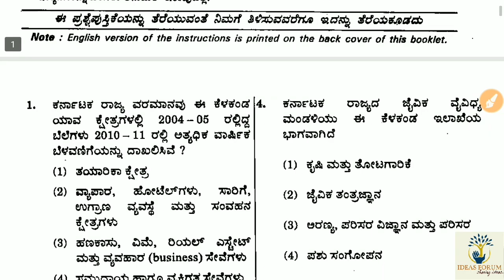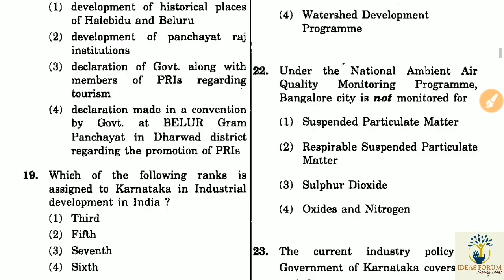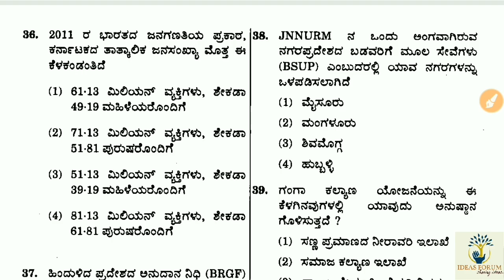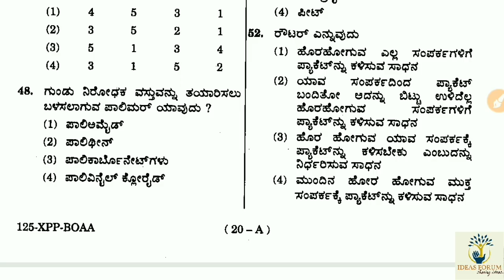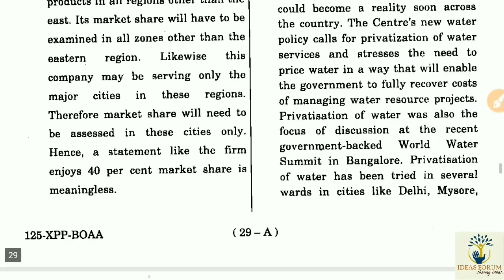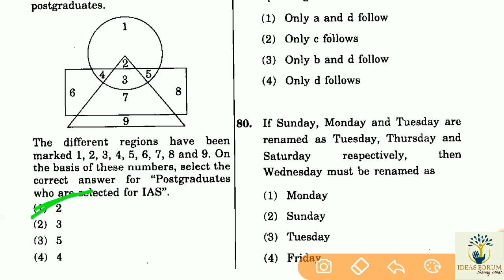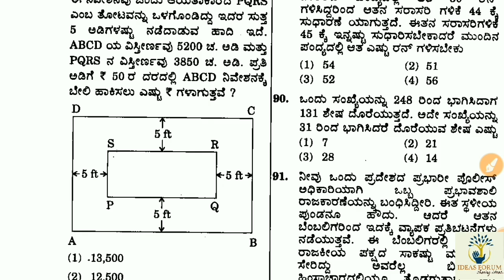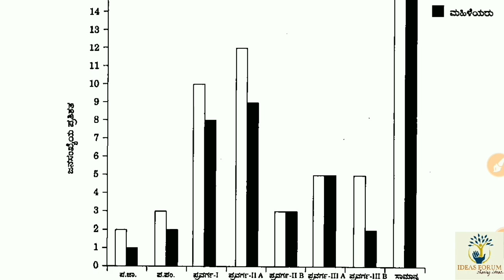KAS-2011 paper-2 preliminary question paper with official key Answers in Kannada by Naveen R Goshal.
To join Telegram IDEAS FORUM Group.